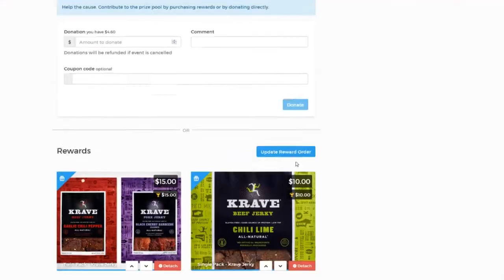Holy Beef Jerky Batman! - Krave Unboxing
Krave sent us a 10 pound crate of meat. This morning I found it on my front door.